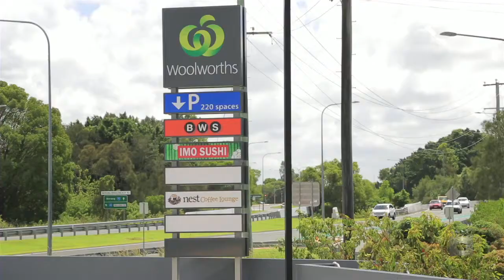Lot 19 &amp; 20 Nicklaus Street - Merrimac (4226) Queensland by Matt Gates